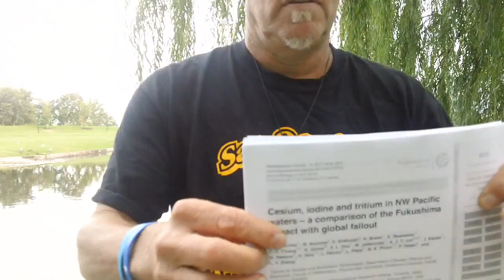Fukushima news; modern day HUMANS their own worst enemies, NO LOGIC, kevin d blanch 9/8/13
THE PROBLEM IGNORANCE; THE solution, POST IGNORANCE, STAY UN-TUNA-ED

LEAVE YOUR DRUMS, YOUR GUNS, AND YOUR IGNORANCE AT HOME, BRING YOUR logic,,,,,,,if you have any.
Post Ignorance, kevin D. blanch
573 South 4700 West,
Ogden Utah 84404
September 28 2013, Washington Square 1: P.M. E.S.T.